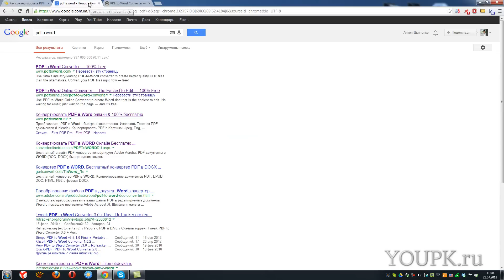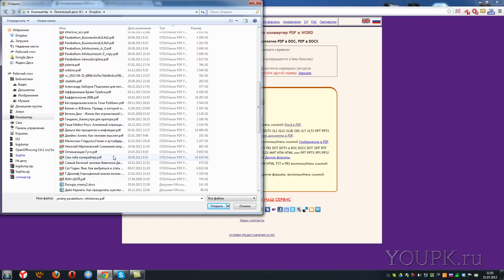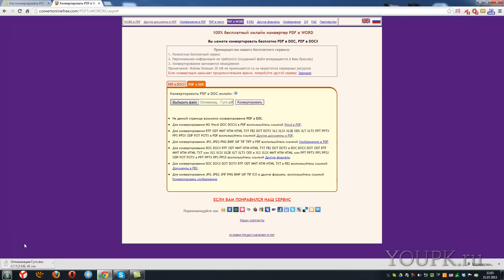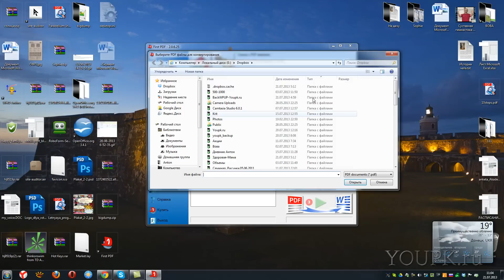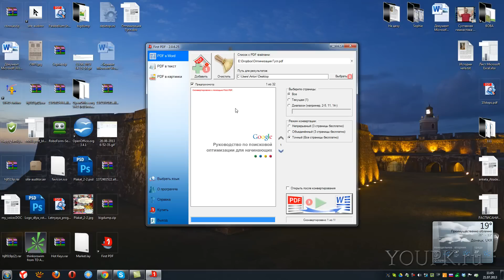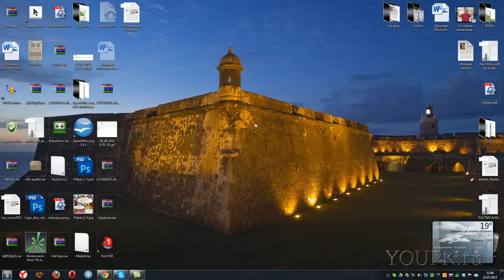Как конвертировать PDF в Word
Рассмотрим как конвертировать pdf в word с помощью онлайн сервисов, локально с помощью программы First PDF 2.0